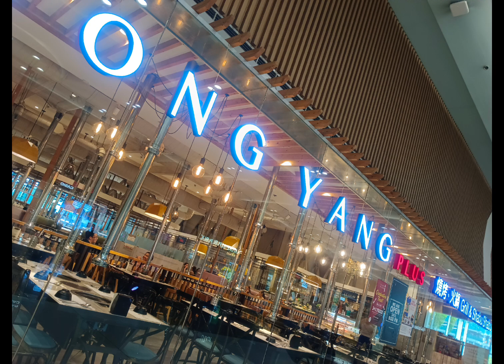Good job anak ❤️